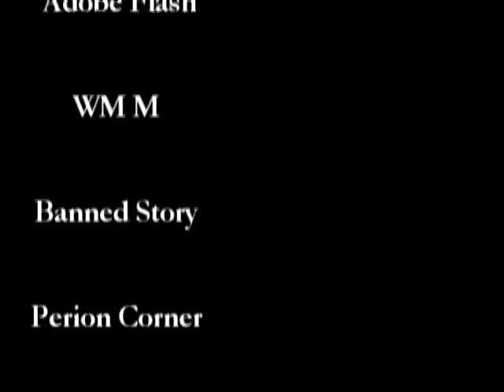Maple History I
And so their unexpected adventure starts here,

Programs
Sources
and Songs used are in the credits(:

All comments, and ratings are greatly appreciated(: